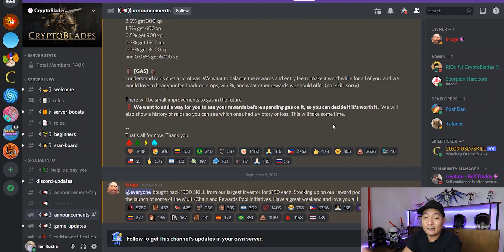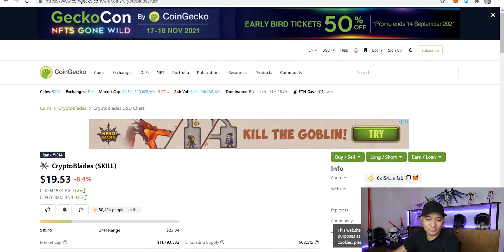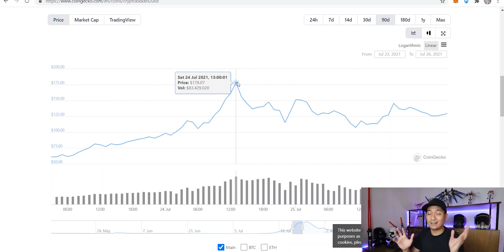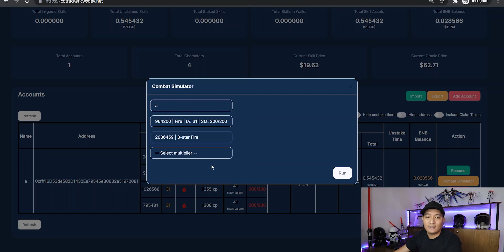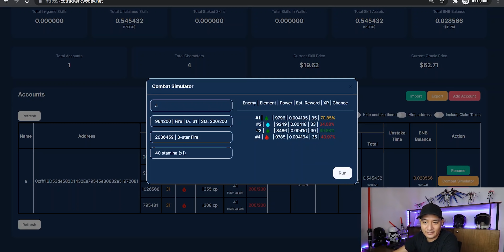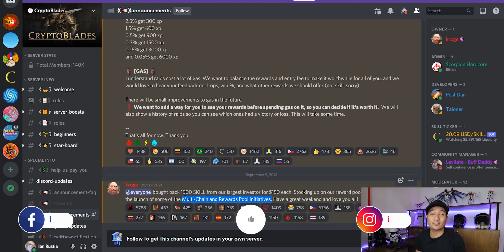CRYPTOBLADES UPDATE PWEDE NA BANG PUMALO AT BUMALIK?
LET CHECK ANONG NGYARI SA CRYPTOBLADES

2. Kindly please watch at least one (1) advertisement.
3. Like the video and comment anything (shout out request, next vlog request, or just give me a thank you message).

999 MILK TEA STARTER PACKAGE PANG NEGOSYO | SECRET BODEGA NG MGA MILK TEA SHOPS HOW TO START A MILK